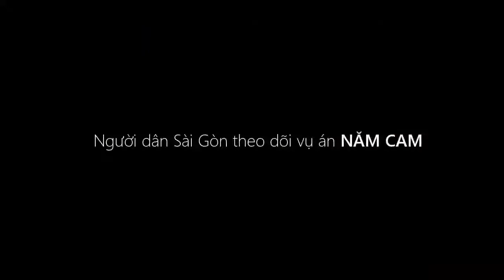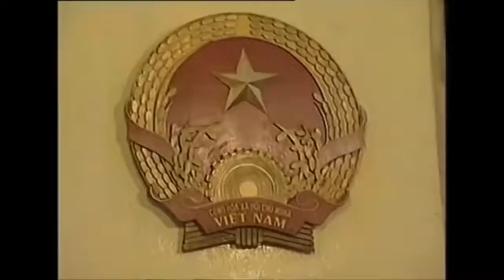Tổng hợp phiên tòa xét xử vụ án Năm Cam (Trương Văn Cam) gây chấn động cả nước - 2003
Các bạn có thể xem thêm thông tin chi tiết của vụ việc này tại đây
Sưu tầm từ nhiều nguồn khác nhau.